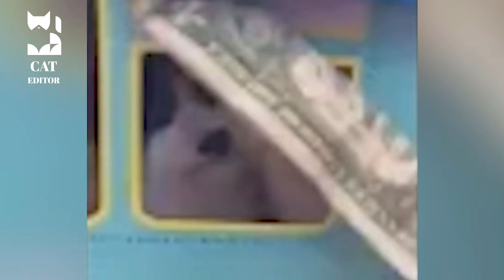GODZINA NAJŚMIESZNIEJSZYCH FILMÓW O KOTACH W 2022 ROKU! KOMPILACJA NAJLEPSZYCH FILMÓW O KOTACH 🤣 🐈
▶️NAJNOWSZE ŚMIESZNE FILMY O KOTACH!
▶️SPRÓBUJ SIĘ NIE ZAŚMIAĆ 😂 DAWKA ŚMIECHU DLA WSZYSTKICH 😁